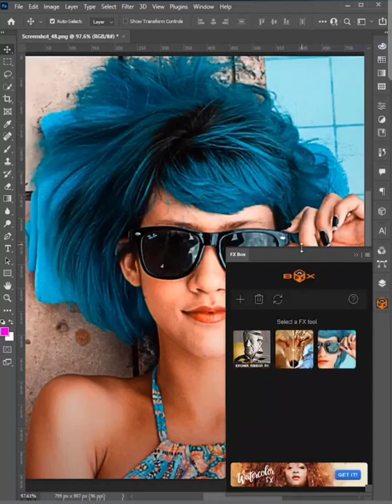Photoshop Tutorial Oil Paint Effect